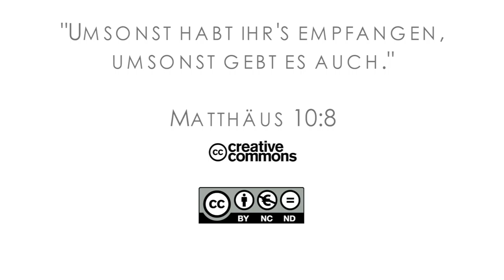15Q04 / 04 Nichts weiter als Glaube (Teil 1)